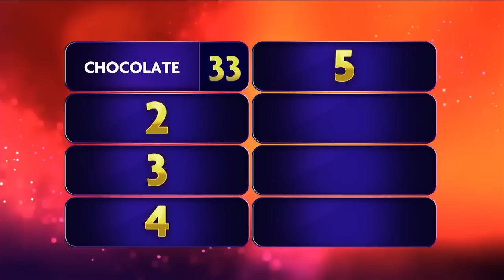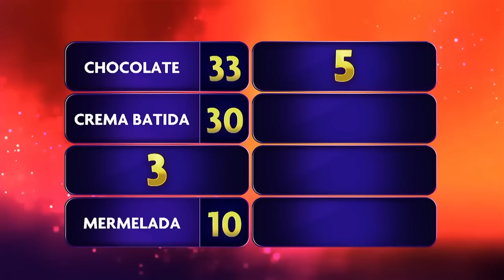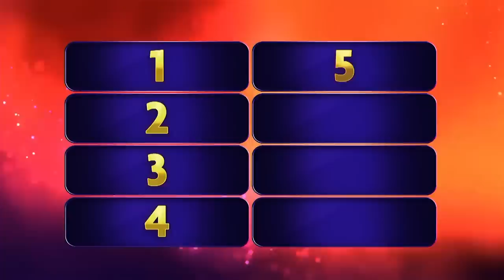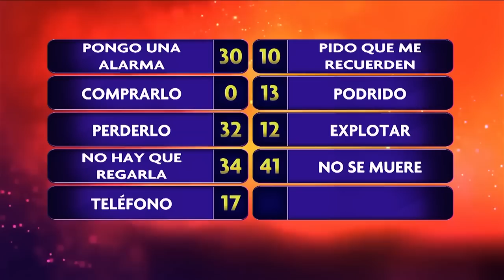💯 ¿Qué no hiciste al ACABAR un año? - Alex Ibarra vs Charlie Lopez - 100 Latinos Dijeron -EstrellaTV